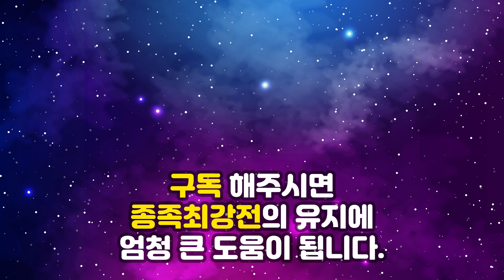키세키KCM종족최강전 시즌2 3주차 8경기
캐스터 김철민과 스타크래프트 리마스터로 함께하는 키세키 KCM종족최강전!

이번경기는 키세키 KCM종족최강전 시즌3 2주차 경기입니다.

오버워치
신 피의 능선
트라이포드
네오 실피드
그라운드 제로
멀티버스 입니다.

저그 : Queen김명운 / Larva 임홍규 / Soma 박상현
테란 : organ 임진묵 / Light 이재호 / Last 김성현
토스 : Best 도재욱 / Stork 송병구 / Snow 장윤철

8경기 : Larva 임홍규 vs Snow 장윤철 그라운드 제로